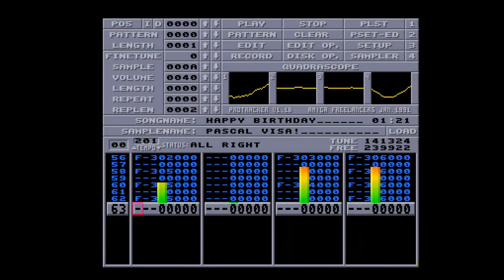Happy Birthday Pascal Visa!